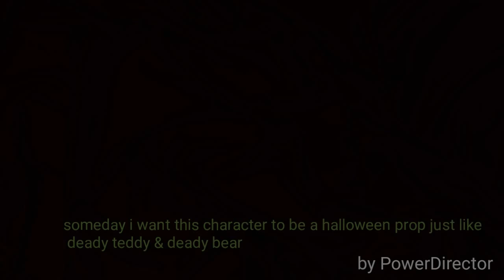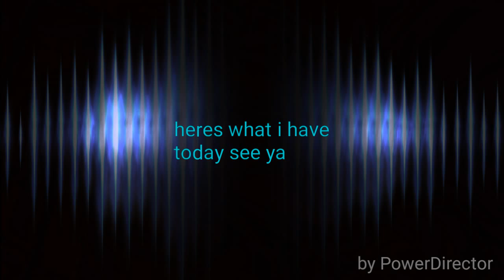Meet Essie the Evil Teddy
My first halloween prop product and
Song: Psycho teddy by psycho teddy